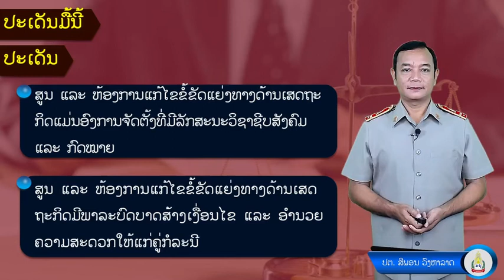Lao Studies 02 Week 11 ສູນ ແລະ ຫ້ອງການແກ້ໄຂ່ຂໍ້ແຍ່ງທາງດ້ານເສດຖະກິດ(ປະເດັນມື້ນີ້)